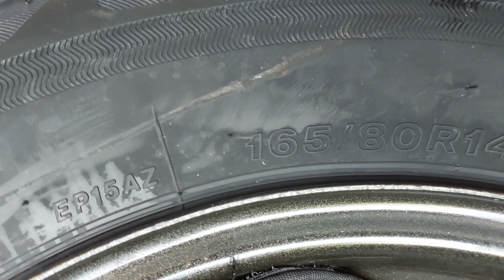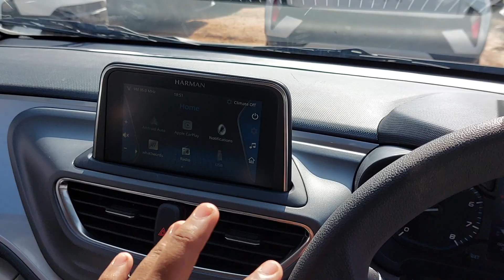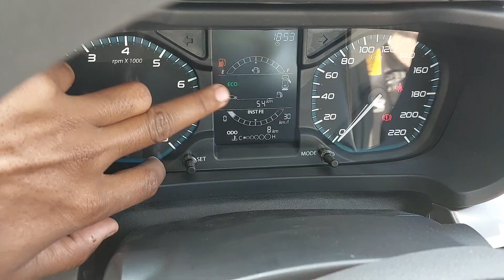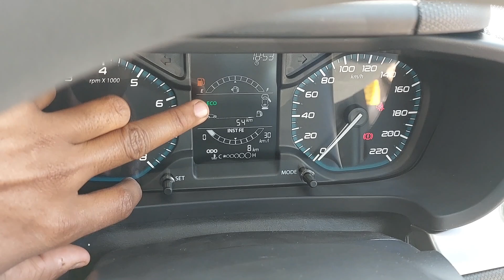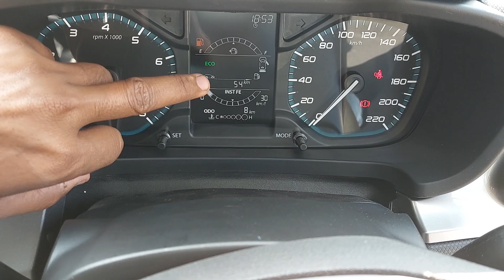New Altroz XT Model 2024 | Tata Altroz XT New Updates | Altroz XT Grey Color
altroz dark edition 2022

altroz xz plus white 2022

altroz xz plus white

altroz xz option petrol

altroz xm plus 2023

altroz cng 2023

altroz top model 2023

altroz cng

altroz cng 2023 mileage test

altroz racer

new altroz 2023

new altroz cng 2023

new altroz 2023 top model

new altroz xm plus 2023

new altroz sunroof

new altroz cng

new altroz diesel 2023

new altroz racer

new altroz 2023 facelift

new altroz cng mileage test

tata new altroz 2023

tata new altroz 2023 cng

tata new altroz cng

tata new altroz car

tata ki new altroz

tata altroz new model 2023

new tata altroz top model 2023

new tata altroz diesel 2023

new tata altroz 2023 with sunroof

all new tata altroz 2023

tata altroz dca

tata altroz mein bluetooth connect kaise karen

tata altroz cng 2023

tata altroz xm plus 2023

tata altroz modified

tata altroz cng 2023 mileage test

tata altroz sunroof model

tata altroz xm s 2023

tata altroz xm plus cng 2023

tata altroz xm

tata altroz xm plus

tata altroz xm plus diesel 2023

tata altroz xm plus s petrol 2023

tata altroz xma plus dct

tata altroz xm petrol 2023

tata altroz xm plus s cng

altroz xm

altroz xm plus cng 2023

altroz xm plus diesel 2023

altroz xm 2023

altroz xm s petrol

altroz xm plus

altroz xma plus dct

altroz xm plus s petrol 2023

altroz xm plus cng

tata motors passenger

tata nexon new face look video

tata nexon mein voice command

tata nexon pure s petrol

tata..